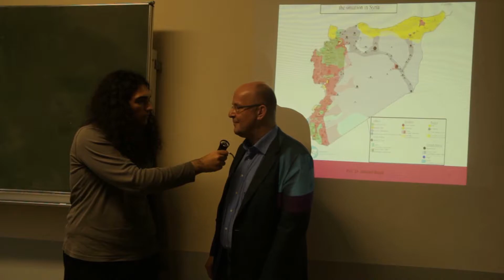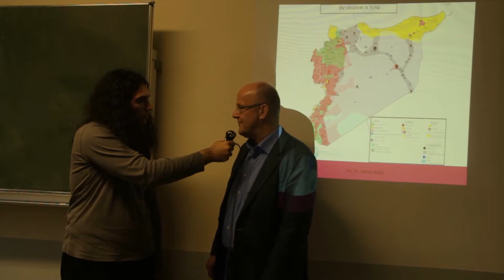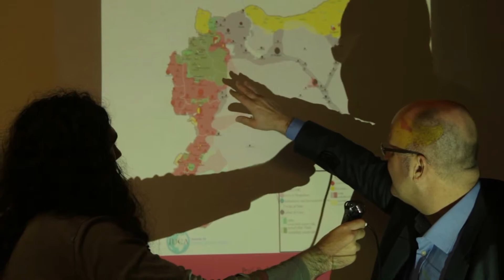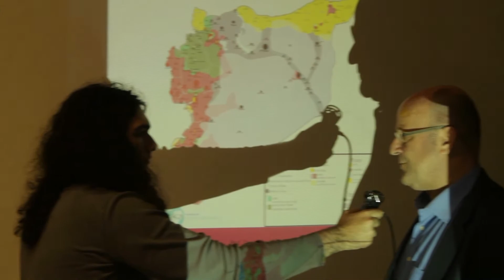MYF TV 29: Tarek trifft Wissenschaft - Professor Dr. Michael Staack über den Syrienkrieg